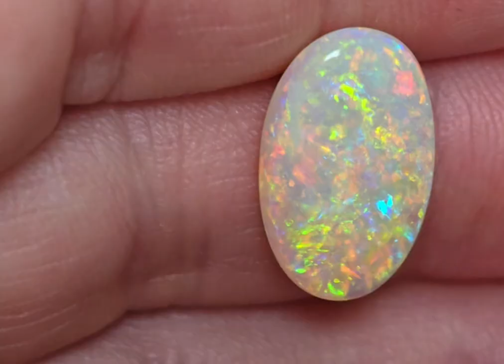Australian Opal Gem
Dimensions : 16mm x 11mm x 4m.